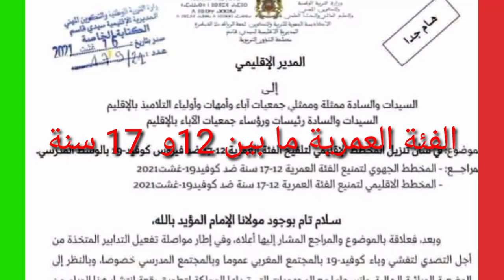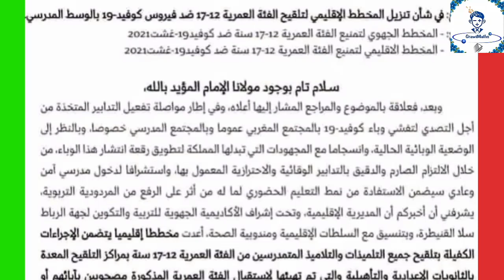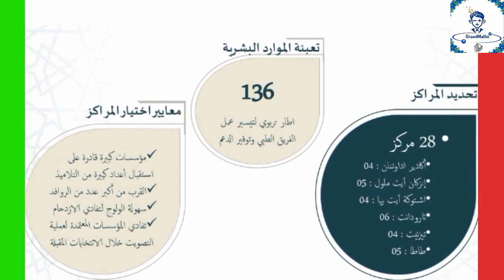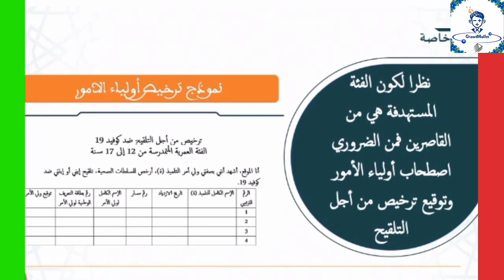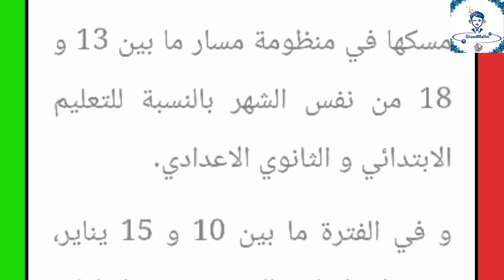موعد انطلاق الدراسة 2021/2022 تلقيح التلاميذ لضمان تعليم حضوري هام_بالنسبة_للتلاميذ.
التعليم حضوري او عن بعد
مقارنه بين التعليم عن بعد او حضوري
هل التعليم عن بعد او حضوري
موعد انطلاق الدراسة
تلقيح الطلبة و التلاميذ
حملة تلقيح التلاميذ
تلقيح الفئة العمرية 18سنة فما فوق
تلقيح الفئة العمرية بين 12و 17 سنة